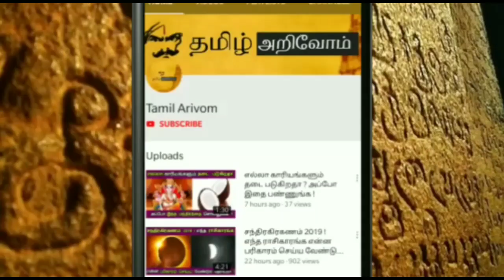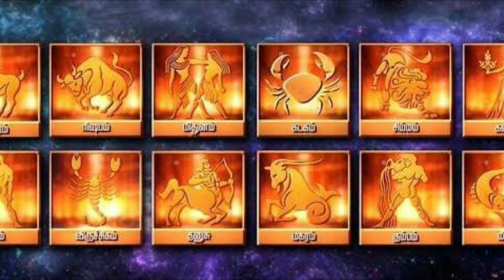நாளை..அற்புதமான சனிக்கிழமை கவனமாக இருக்க வேண்டிய தனுசு ராசி என்ன நடக்கப்போகுது தெரியுமா?